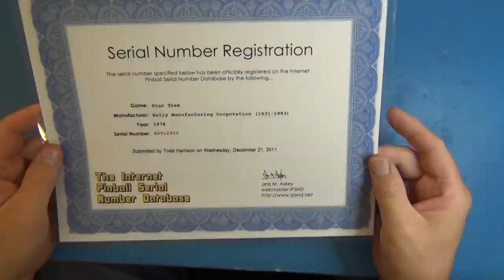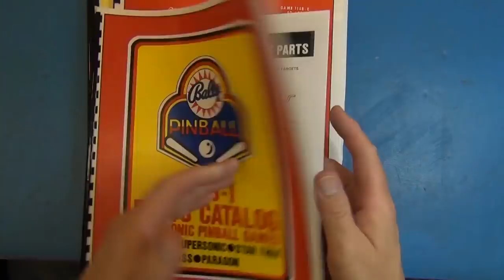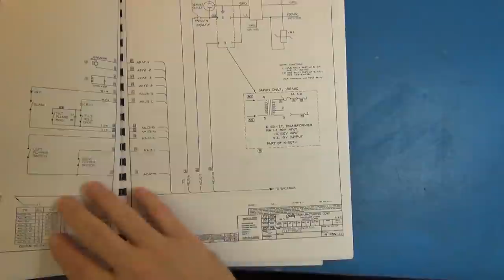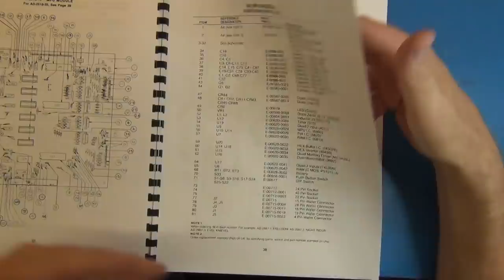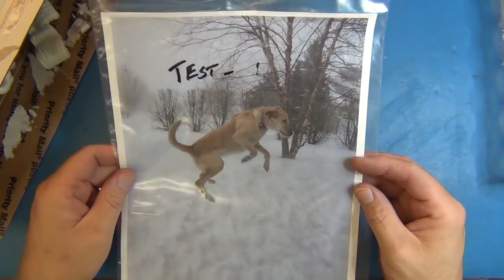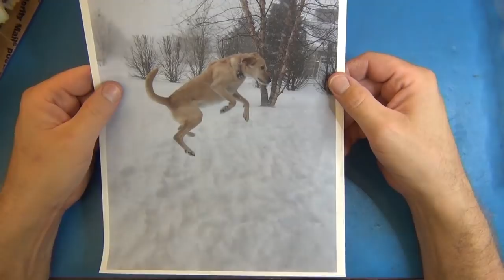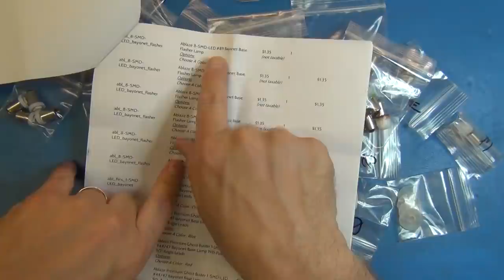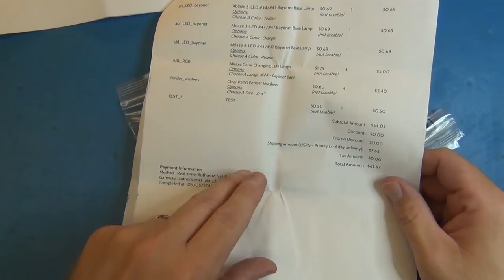Pinball Parts Unboxing and Explanation #1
This is a video explaining some replacement parts and other pinball relevant details. See my blog posting on this video for useful links and photos.